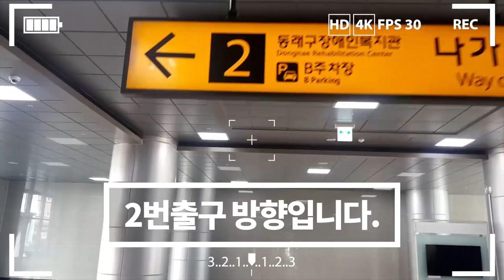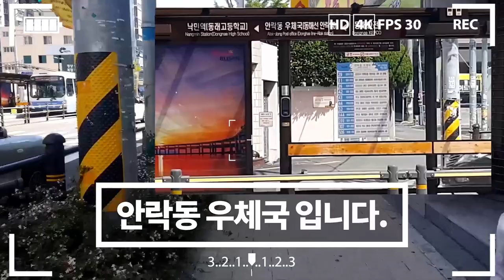연산 코오롱하늘채아파트 드론현장항공촬영알아보기 문의 6518 7539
★연산코오롱하늘채아파트

▷34층 1400세대 800만원대
▷주차대수1170대
▷부산의 중심지역 생활의 편리함
▷부산행정타운의 중심
▷59m/74m/84m
▷초품아 아파트
▷도서실,사우나,조식서비스
▷인근아파트보다 저렴한아파트
▷지금 전화주십시오

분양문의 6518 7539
담당자 서은정 팀장

위 주소를 클릭하시면  동영상시청